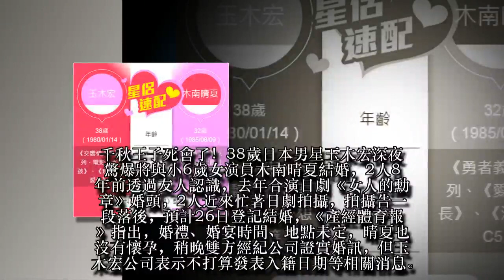玉木宏驚爆閃婚！5天後娶妻新娘是她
千秋王子死會了！38歲日本男星玉木宏深夜驚爆將與小6歲女演員木南晴夏結婚， 2人8年前透過友人認識，去年合演日劇《女人的勳章》婚頭，2人近來忙著日劇拍攝，拍攝告一段落後，預計26日登記結婚，《產經體育報》指出，婚禮、婚宴時間、地點未定，晴夏也沒有懷孕，稍晚雙方經紀公司證實婚訊，但玉木宏公司表示不打算發表入籍日期等相關消息。
來自愛知縣的玉木宏國中時在路上被星探發掘，18歲時正式出道，2001年他演出電影《水男孩》打開知名度，2006年主演《交響情人夢》，以「千秋學長」一角紅遍亞洲。他出道以來緋聞不斷，曾和加藤羅莎、歌手島谷瞳、吉高由里子拍拖被抓包，2013年他與1名小9歲的千金交往，當時傳出2人有望結婚，但最後仍破局。
玉木和晴夏7、8年前透過友人介紹認識，一直以來都維持好友關係，2年前才擦出火花展開交往，拍拖保密到家。他倆去年在特別劇《女人的勳章》合作，劇中玉木飾演服裝學院的心機理事，把松嶋菜菜子、晴夏等女人把玩於手掌中，玉木和晴夏在合作該劇時開始有想婚念頭，但2人戲約不斷，曾討論過「想在6月左右結婚」，最後決定選在工作告一段落後，於本月26